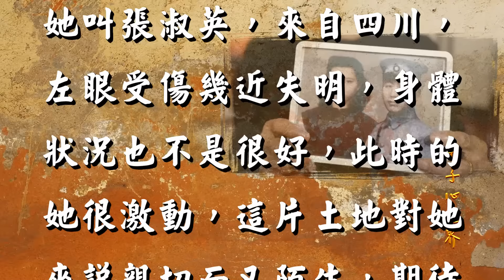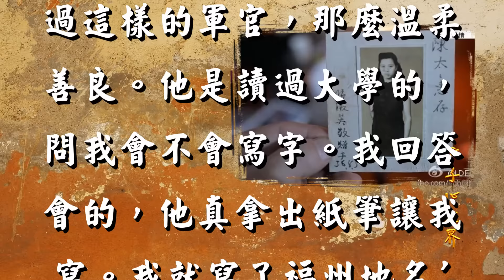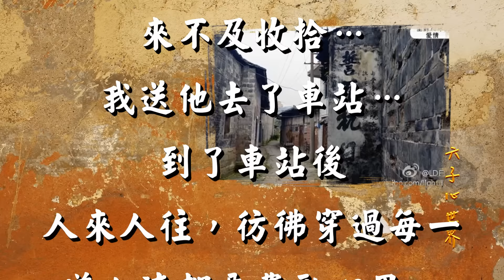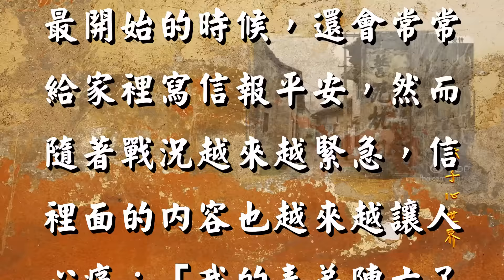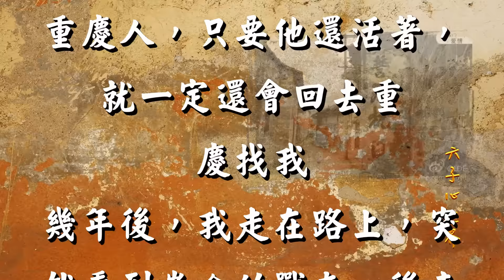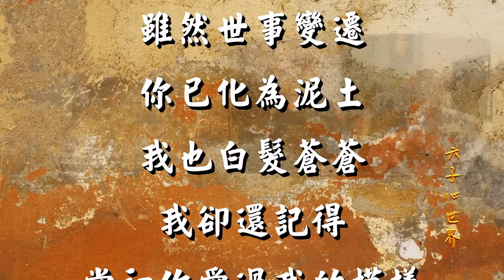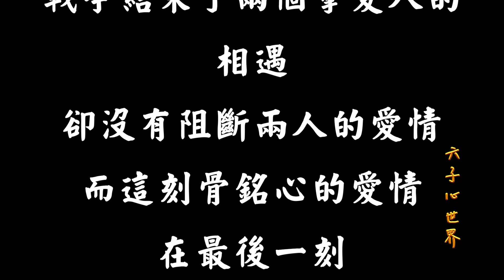93歲的她尋找了77年，只為再看一眼初戀的名字…看到心痛了…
從前的愛那麼慢

慢到一愛就是一生

或許有一天

我會忘了你的名字

但我還記得我曾經愛過你

雖然世事變遷

你已化為泥土

我也白髮斑斑

我卻還記得當初你愛過我的模樣

本文，圖文音樂，皆來自網路，若有侵權，即刻下架